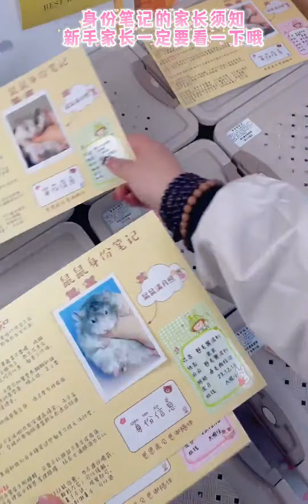大型打包现场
蜜桃物语,金丝熊,仓鼠,现场,打包,鼠,萌宠日常